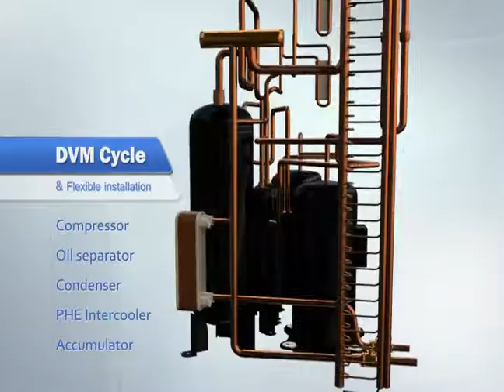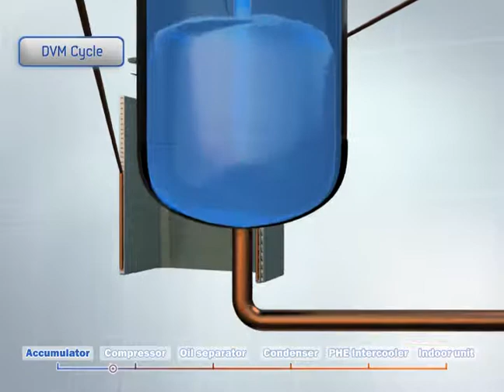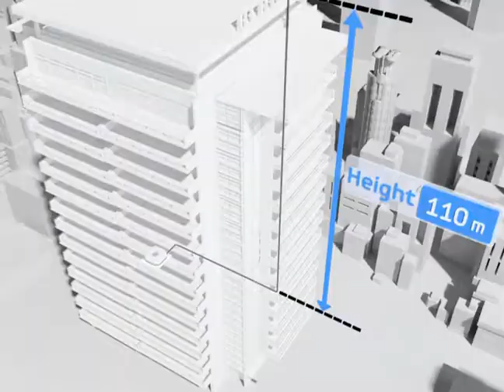DVMS 2 Leiter Präsentatiosvideo Kältekreislauf